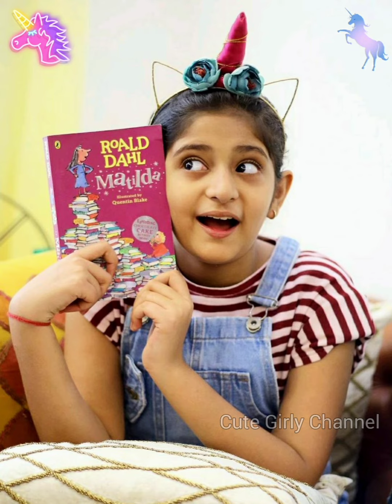Edit for My Miss Anand ♥🦋